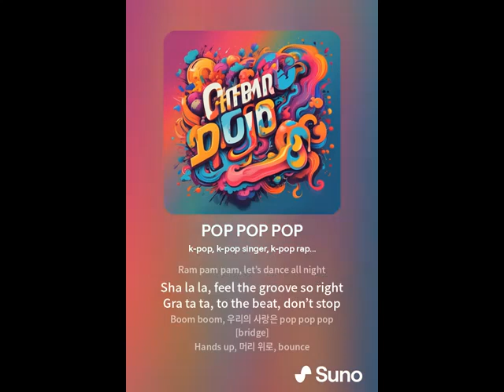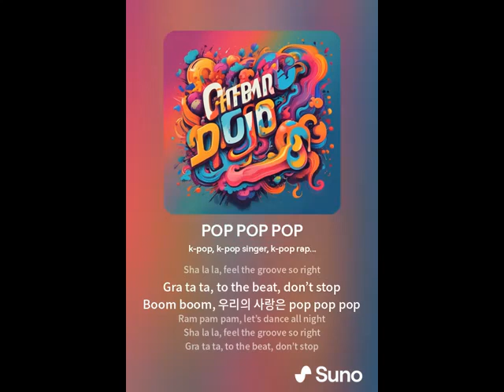Песни, музыка нейросеть Трек № 1478